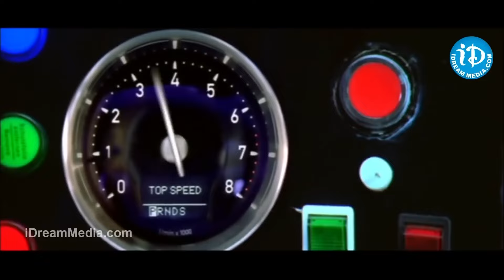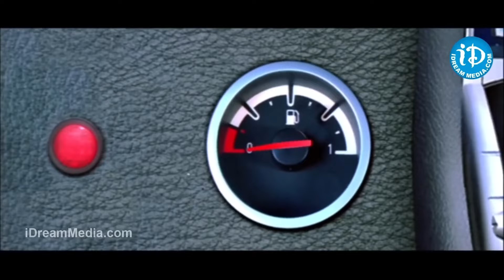Brahmanandam Comedy Scenes Latest | allari naresh comedy scenes | Telugu Comedy Scenes | iDream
Brahmanandam Comedy Scenes Latest | allari naresh comedy scenes | Telugu Comedy Scenes | iDream Nellore

Join us at the iDream Nellore YouTube channel and experience the thrill of Breraking News, Latest Political News, Interviews, Programes and much more!